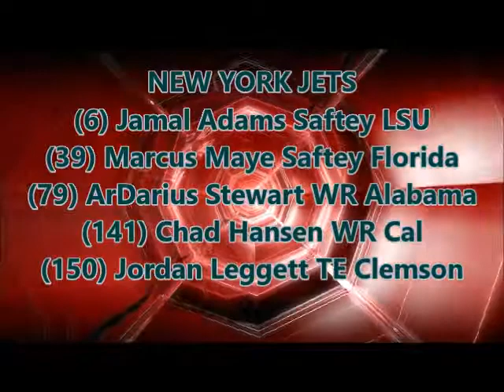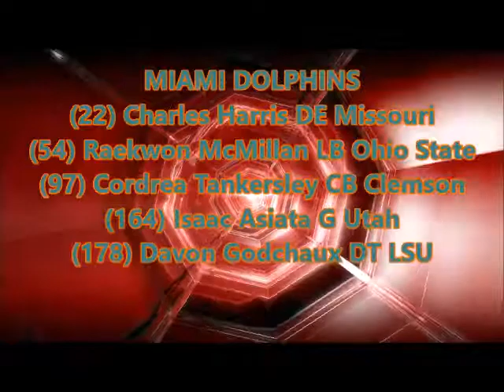RZF Eps 30 AFC EAST Draft Analysis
Scott talks AFC East draft.